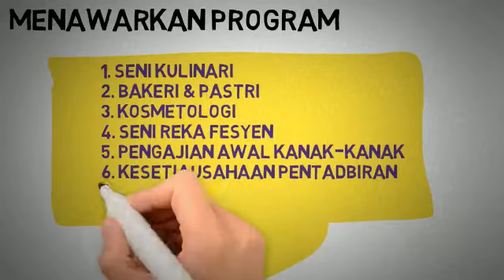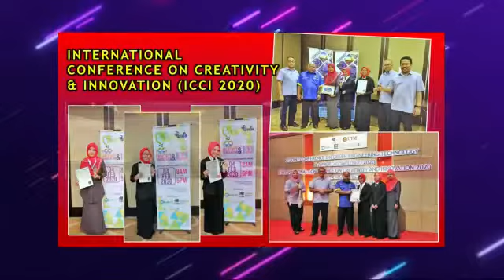JOM MASUK KV SUNGAI PETANI 2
BERMINAT KE KOLEJ VOKASIONAL SUNGAI PETANI 2?